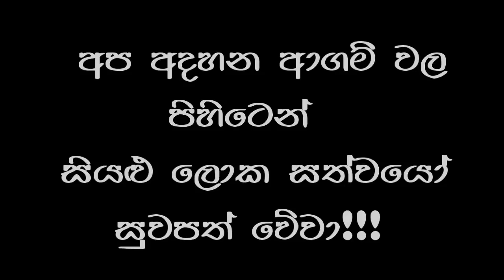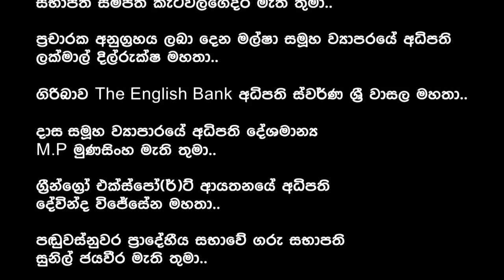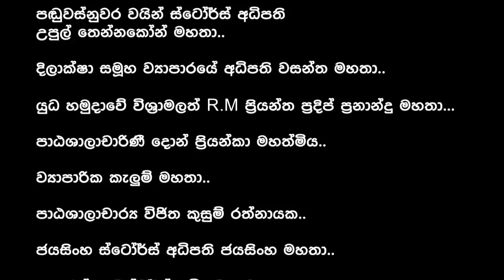Feedback vs Horizon Attack Show | Sinhala Nonstop - Sinhala New Songs 2020 | Sinhala Live Show 2020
[ Shalini Video Team Official YouTube Publisher - Sinhala Live Show ]

Tittle - Feedback vs Horizon Attack Show Hettipola
Artist - Various
Live Music By - Feedback and  Music Band
Dancing Group - Star Challengers
Camera & Editing - Shalini Video Team

polagahawela horizon dj nonstop feedback new nonstop attack show feedback nisha songs seeduwa brave nonstop sinhala live show 2020
chamara weerasinha senanayaka weraliyadda shashika nisansalaSahara Flash New Live Show Sahara flash dj nonstop Dash Dancing Chamara Weerasinghe  New Songs Sinhala New Songs Sinhala Live Show Best Sinhala Dj Nonstop hikkaduwa shiny live show Alfa live show music